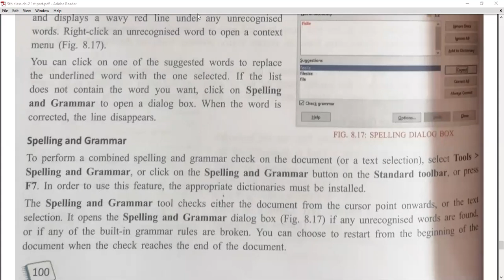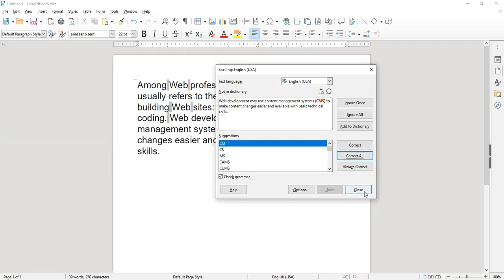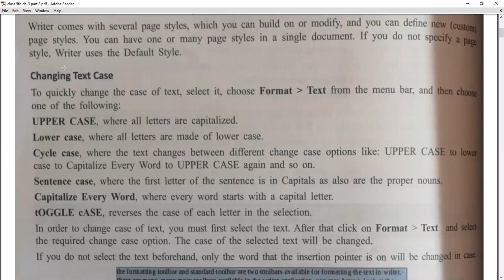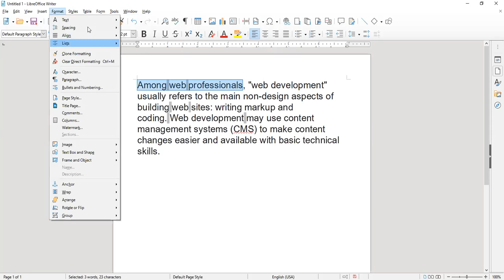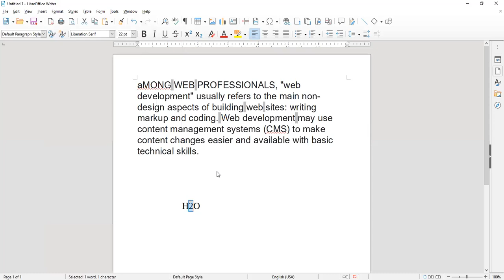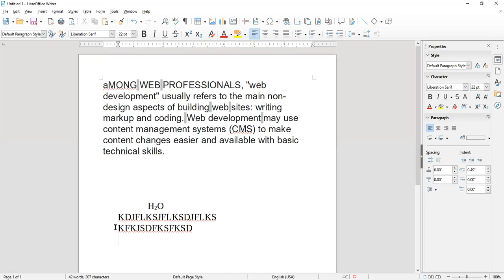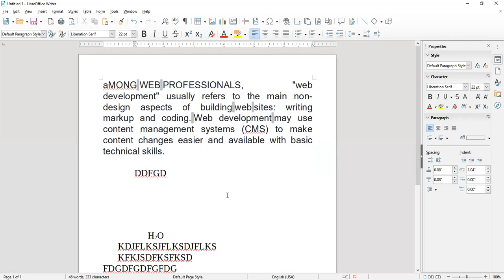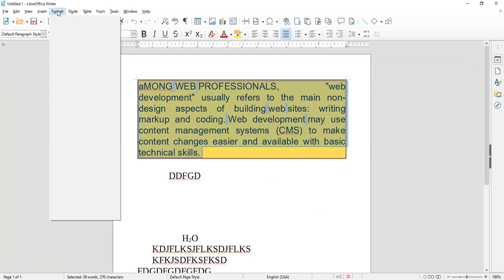Digital Documentation - Formatting In Text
Class - IX - IT - Online Class 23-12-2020 by Anikta Ma'am